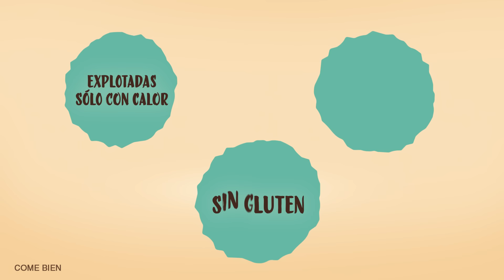Mini Galletas de Arroz - Saníssimo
Porque todo antojo, por más pequeño que sea, merece una opción Saníssima. ¡Conoce las nuevas Mini Galletas de Arroz Saníssimo!